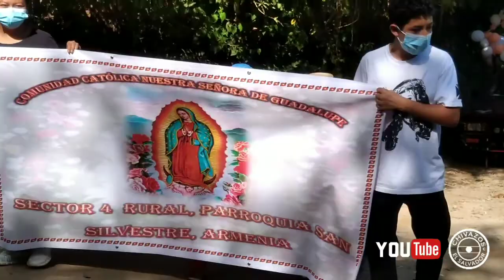FIESTAS PATRONALES COLONIA GUADALUPE ARMENIA